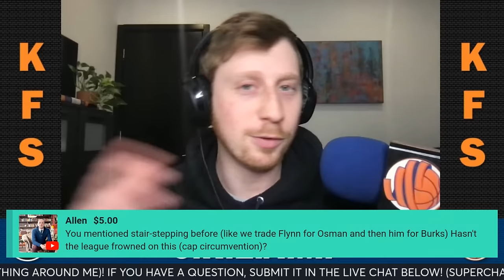OFF DAY LIVESTREAM | C.R.E.A.M. - Cap Rules Everything Around Me